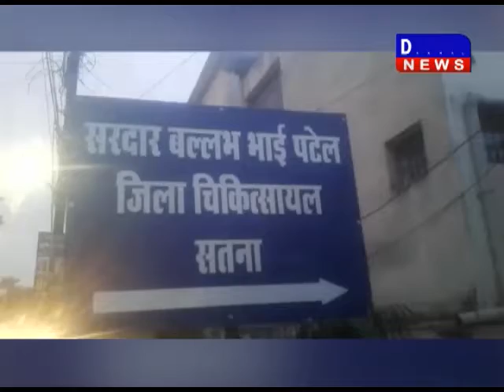सतना जिला चिकित्सालय में डिलीवरी के बाद बच्चा बदल दिया गया सतना चिकित्सालय DAKHAL NEWS//